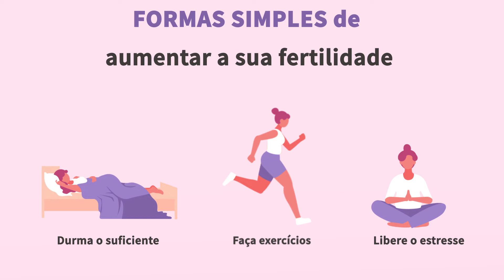XIAOYOUZI-P-V-PT-Ovulation-07-boost fertility- 16_9-JS